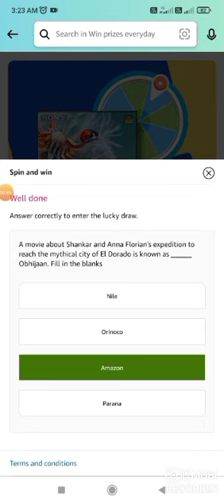Amazon Entertainment Edition Spin & Win Quiz Answers Today I Sony Bravia 4k TV & More | Spin Now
Amazon Quiz
Quiz Answers
Amazon Quiz
Quiz Answers
Amazon Quiz